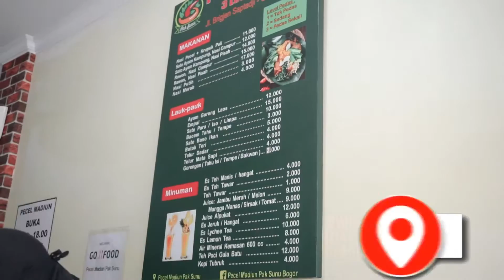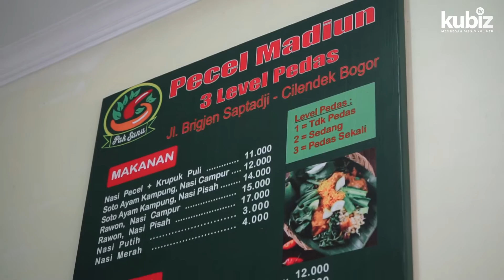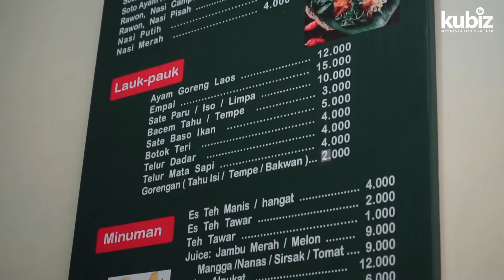Pak Sunu 2 : Ada Peluang Usaha Kemitraan & Reseller PECEL MADIUN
Peluang Usaha Kemitraan & Reseller PECEL MADIUN PAK SUNU
" KUBIZ TV " - Membedah Bisnis Kuliner
Merupakan Media Pembelajaran Cara dan Inspirasi Berbisnis Kuliner.
Berisi Kisah Sukses Perjuangan Pendirian Usaha / Bisnis Kuliner Baik Restoran (Restaurant), Katering, Usaha Rumahan, Reseller, dll.

Konten Utama:
1. Profile Pebisnis / Pengusaha Kuliner Pemilik Brand Kuliner (Restoran / Katering / Pabrik)
2. Peluang Usaha : Mencari Waralaba, Franchise, Distributor, Mencari Reseller, Mencari Konsultan, Menjual Alat Produksi Kuliner, Dll. Konten Peluang Usaha tentu ada Sambungannya dengan Profile Pengusahanya.

Konten Tambahan:
1. Makan-Makan
2. Masak-Masak
3. Manajemen Mengelola Karyawan
4. Legalitas Pendukung
5. DLL Yang Mendukung Usaha Bidang Kuliner

Socmed:
1. Youtube: KUBIZ TV Membedah Bisnis Kuliner
2. Instagram: @kubiz.tv
3. Facebook: @kubiz.tv
5. Twitter: @kubiz_tv
6. Tiktok: @kubiz.tv

Misi sosial KUBIZTV meliput bisnis UKM yang belum mampu membayar Food Vlogger ataupun Konten Kreatif. Jika Anda ingin diliput, silahkan DM Instagram kami @kubiz.tv

Terima Kasih

Masbukhin dan Tim KUBIZ TV